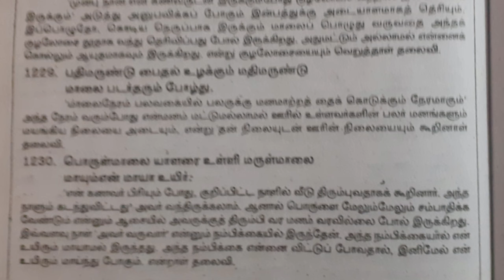குறள் எண்(1226-1230)மூலமும் உரையும் | Thirukural explanation in tamil@UyirEzhuthu.